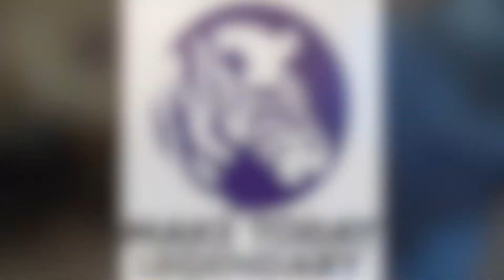Monday Move #28 - Willie Bounce Dance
I've always loved to dance!

So, last week, when a few people responded to my IG post commenting that they wanted to learn a dance move, its safe to say that I got very excited.

This move originates from the Jamaican dance hall scene.  If you remember the movie Hitch, when Will Smith is teaching Kevin James's character how to dance...

Well, the Willie Bounce can be your new two step move at the next wedding or night out on the town.  It's a simple and fun move that is sure to help you get into the rhythm of any party!

Turn on some tunes and get to bouncing!

The Language of Movement
.Move.Play.Live.Love.

Make Today Legendary